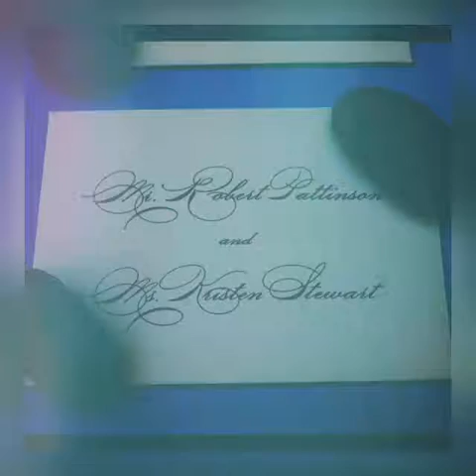Robsten 2020 ❤️Just thinking about you... ❤️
Who understands spanish will understand the Lyrics of this song.
I think that was perfect for this small video just for fun and remember the best love so far❤️❤️❤️❤️❤️

Best pics of robsten. So far...
I don't own non of the photos or music in this video
The song:
Ov7 - Solo pienso en ti